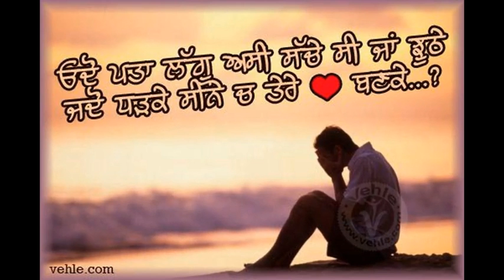khatkar kalan you tube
khatkar kalan